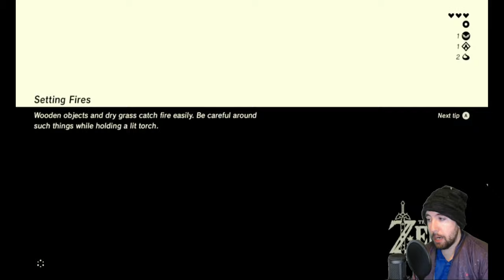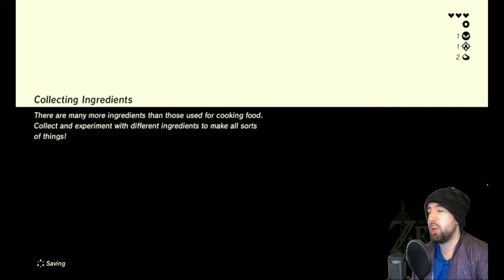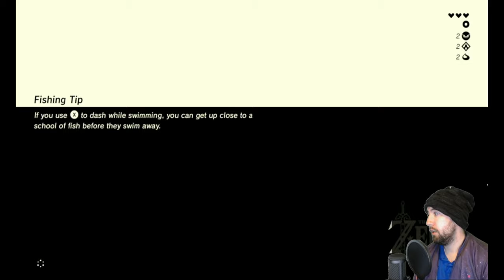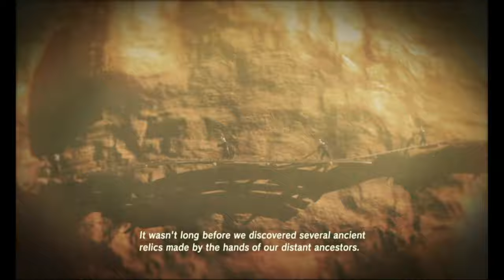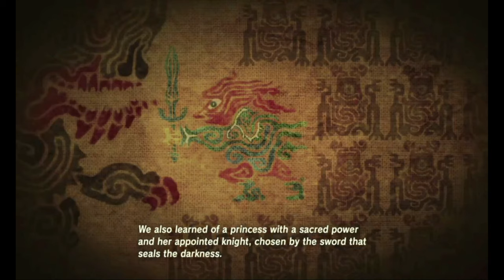Legend Of Zelda: Breath Of The Wild - PT 2: Explore the New Region